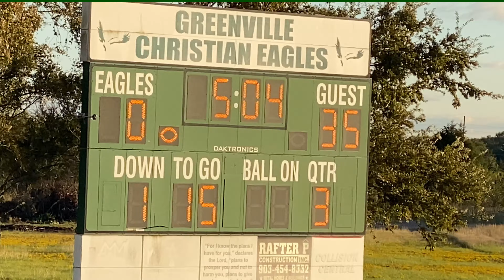Savoy vs Greenville 10-29-20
2020 Cardinal Football Game 6